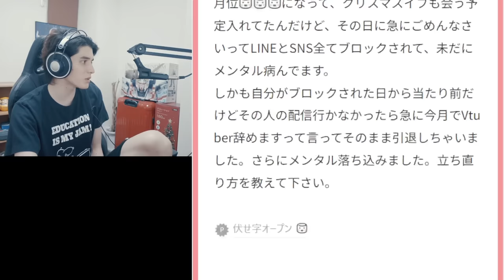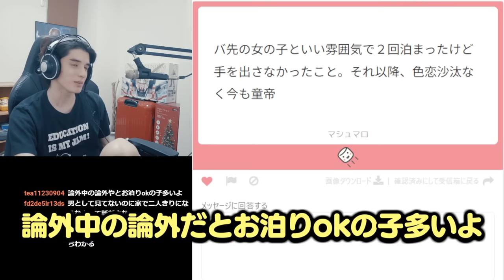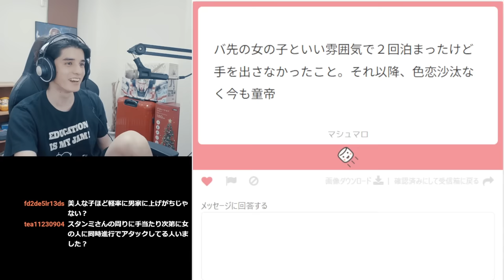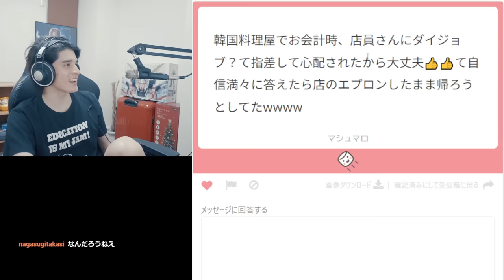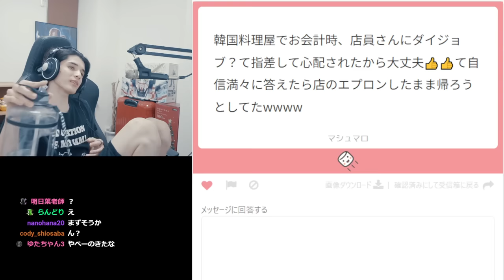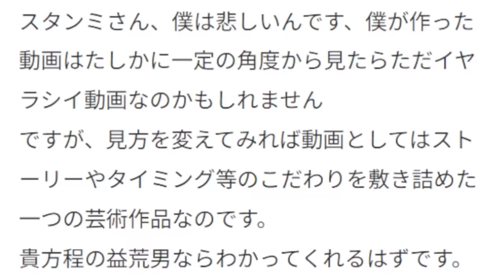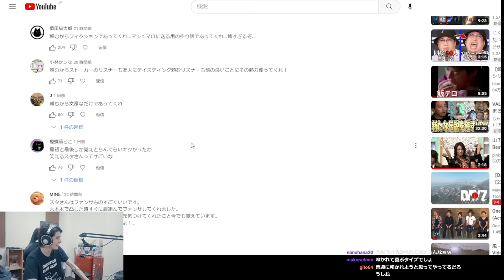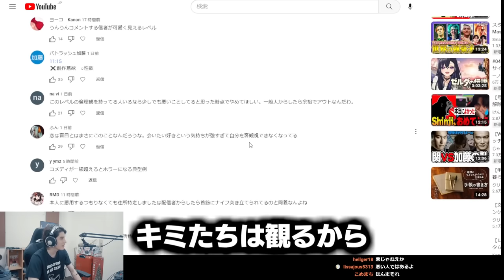【閲覧注意】リスナーが作った「Vtuberのセンシティブ動画」を見てしまった結果、配信BANの危機に陥るスタンミじゃぱん【雑談】